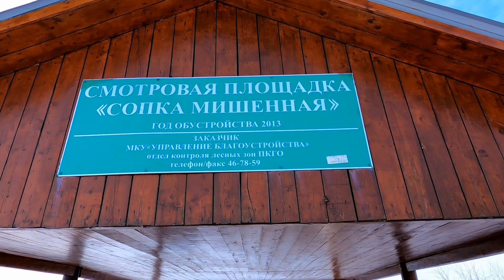Камчатка | Мишенная сопка | Kamchatka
на дошик : СБЕР  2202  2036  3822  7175
Мишенная сопка — это гора, расположенная в черте Петропавловска-Камчатского. Она является самой высокой точкой города, а также лучшей его смотровой площадкой. Высота Мишенной сопки — 381 метр над уровнем моря. Саму гору видно практически из любой точки города. Вы ее узнаете по металлической башне высотой 80 м на вершине, это действующая телевизионная вышка.